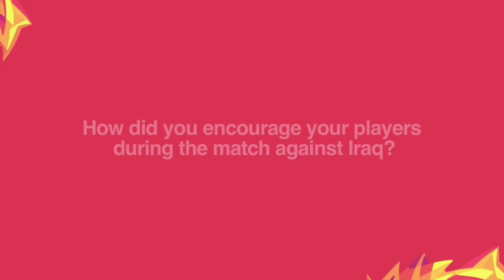Ngôi Sao U23 Việt Nam, Xuân Trường trả lời phỏng vấn bằng tiếng Anh | eJOY English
Không chỉ giỏi bóng đá, cầu thủ Xuân Trường còn rất giỏi tiếng Anh nữa đấy. Cùng xem bài phỏng vấn bằng tiếng Anh cảu Xuân Trường với AFC các bạn nhé. Động lực học tiếng Anh là đây chứ đâu
Vừa xem phim trên Netflix, Youtube vừa học tiếng Anh với eJOY eXtension
[MỚI] EPIC - Khóa học tiếng Anh qua video phiên bản mới với hơn 1.200 bài học được biên tập kỹ lưỡng bởi đội ngũ eJOY

► Không chỉ học tiếng Anh, bạn còn được học kiến thức, được giao tiếp với cả thế giới
Học từ vựng với hơn 60,000 video tiếng Anh được lựa chọn và biên tập kỹ lưỡng. Nội dung video trải dài trên các chủ đề như phim ảnh, âm nhạc, du lịch, bài nói truyền cảm hứng,... Vừa xem video vừa luyện nói tiếng Anh và sửa lỗi phát âm mọi lúc mọi nơi. Theo dõi tiến độ ôn từ vựng dựa trên phương pháp Lặp lại ngắt quãng.

Học tiếng Anh là phải vui, hứng thú và bổ ích. eJOY tin chắc rằng bạn sẽ đạt được cả 3 điều đó khi học trên hệ sinh thái tiếng Anh của eJOY.
Ngay cả khi bận rộn với công việc, học tập và gia đình, bạn chỉ cần 5 phút mỗi ngày để xem đoạn phim yêu thích và chơi games tương tác để tiến bộ từng ngày.
Không cần dán note từ vựng. Không cần sổ ghi chép mất nhiều thời gian. Không cần học thuộc lòng như vẹt. Chỉ cần tải ứng dụng miễn phí về máy và thành thạo ngôn ngữ Anh ngay hôm nay.